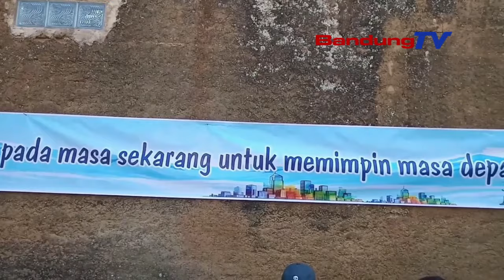TIM PT YAGA YINGDE GROUP CIANJUR SALURKAN BANTUAN UNTUK SISWA BERPRESTASI KURANG MAMPU